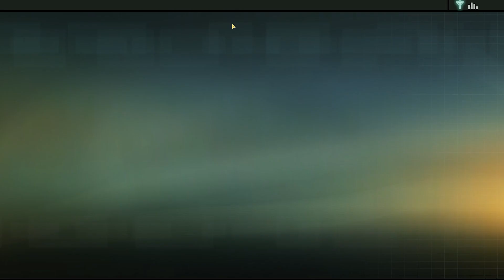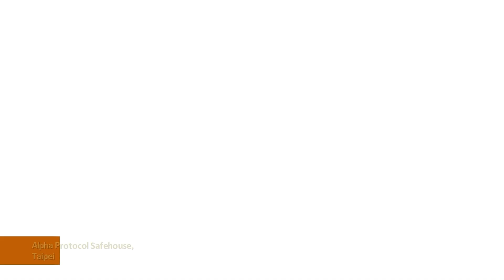The END of Michael Thorton? | Play it Forward 12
Mike Minotti is here to pass the baton to Dan Ryckert as Michael Thorton continues to travel across the globe with his favorite purple jacket.